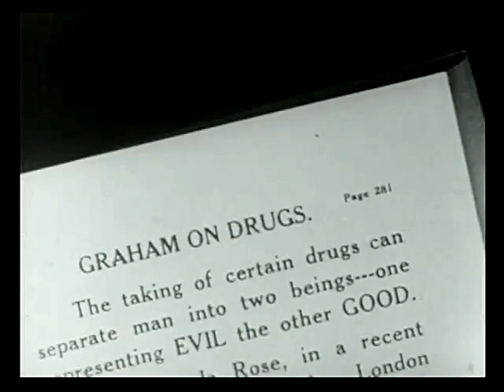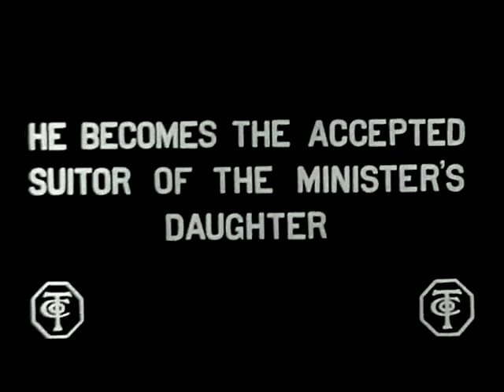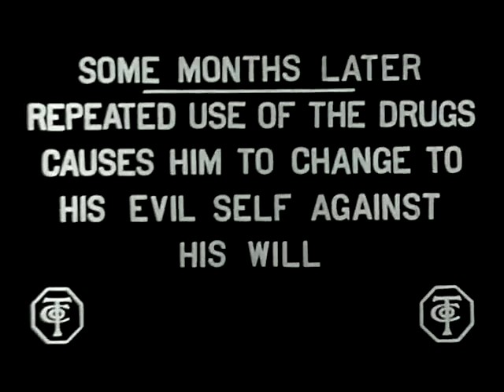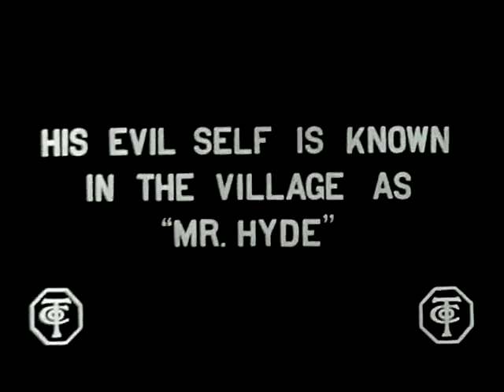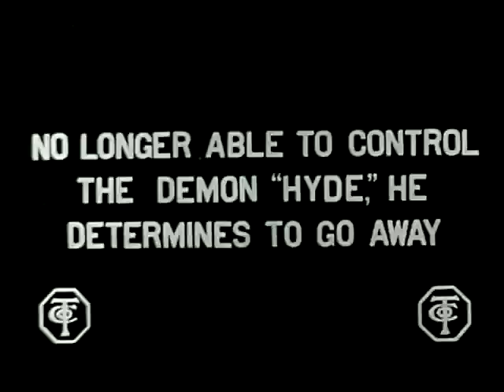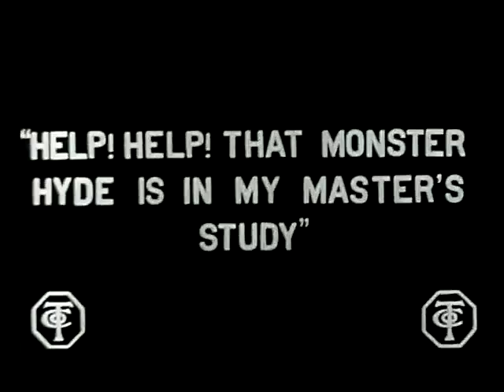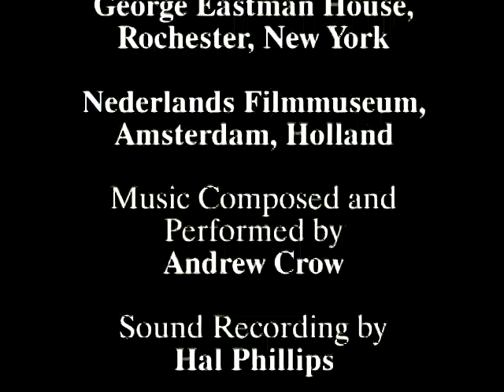Dr. Jekyll and Mr. Hyde (1912, Drama, Horror, Sci-Fi, Short)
Dr. Henry Jekyll conducts experiments with his newly discovered potion.  Jekyll has identified the scientific ability to access the repressed, dark side of man, and he unleashes a murderer, freed from within himself.
CAST:  James Cruze, Florence La Badie, Marie Eline
DIRECTOR:  Lucius Henderson